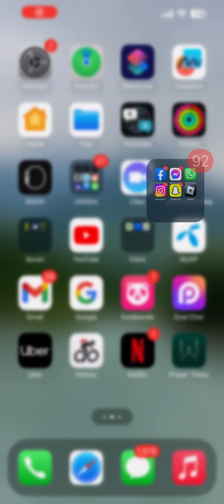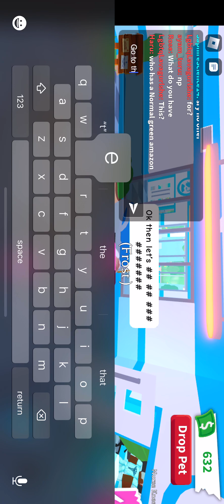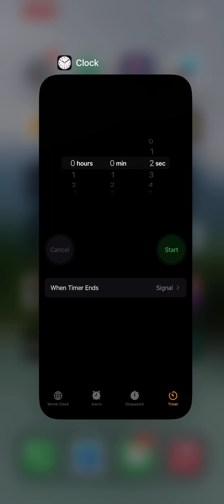playing Roblox for my first video love ya all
so I am doing random things in my video like going to get license or get on a plane

and also sorry to suddenly stop the video